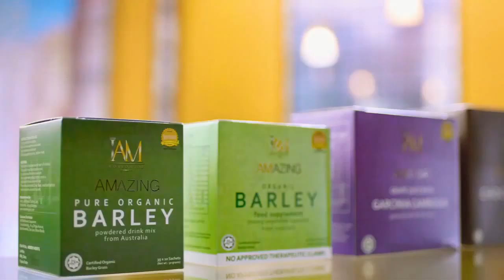Success is having the right partner - Ms. Heart Evangelista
"Success is having the right partner"

Looking for a legit nontraditional business?
Friend, IAM Worldwide partnership is highly recommended by Ms. Heart Evangelista-Escudero and many more known personalities.